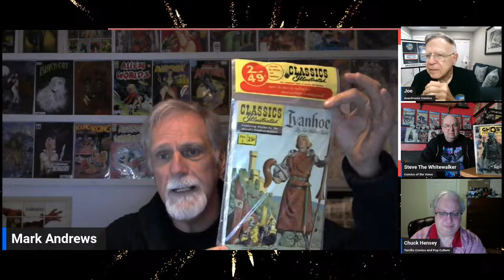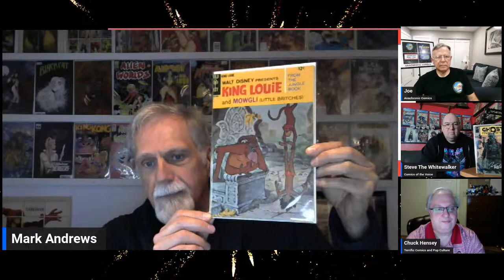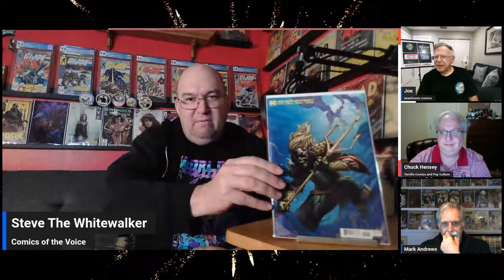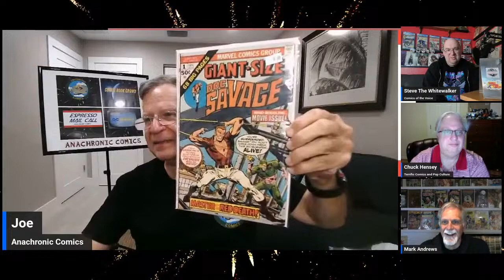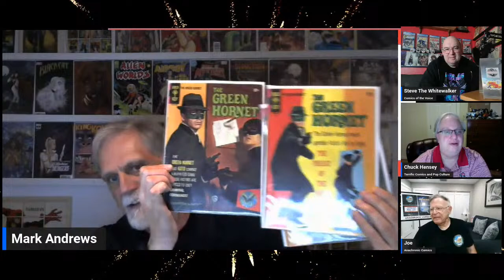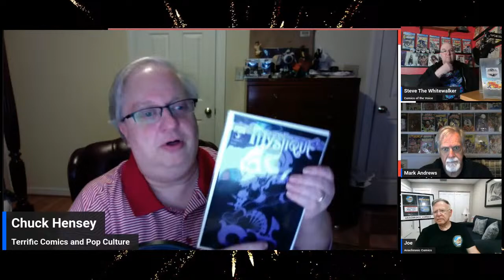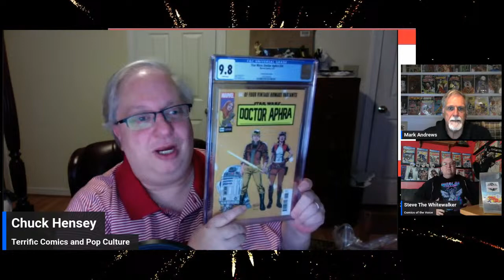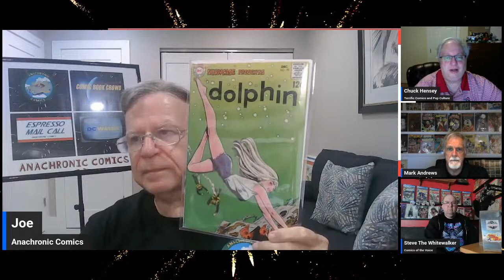Espresso Mail Call - April 2024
The Mail Crew shares recent acquisitions from all Comic Book genres and ages.  Get ready to jump down multiple rabbit holes!

Anachronic = Chronologically misplaced.

100% of this channel's revenue* is donated to support St. Jude Children’s Research Hospital (St. Jude Children's Research Hospital® is leading the way the world understands, treats & defeats childhood cancer and other life-threatening diseases) and
the Tunnel To Towers Foundation (Supporting America’s first responder and military heroes, including homeless veterans, and helping America to Never Forget 9/11).

My channel is dedicated to fans of classic comics, especially those from the Silver and Bronze ages of the 1960s and 1970s. On this channel, you’ll find a variety of content related to comics, including my collection of Silver and Bronze age comics, comic book history and trivia, mail calls, and reviews of comic book movies and TV shows. So, if you’re a fan of classic comics, or just looking to learn a little more about the history and culture of comics, this is the perfect channel for you! I’m so excited to have you here, and I can’t wait for you to join me on this journey of exploring the wonderful world of comic books.

Recurring shows include: The Comic Book Crowd, DC Watch, Espresso Mail Call,  The Anachronic College of Comic Book Knowledge and the series The Comics My Mom Let Me Keep.

More about The Anachronic College of Comic Book Knowledge:  Do you want to be a candidate for admission and win a cash donation to your favorite charity?